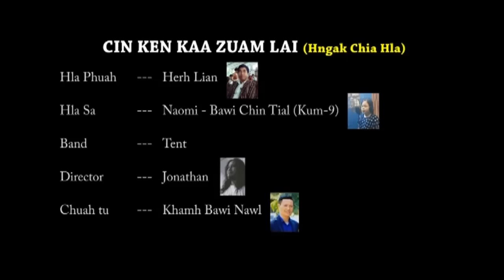Cin Ken Kaa Zuam Lai - Naomi Bawi Chin Tial